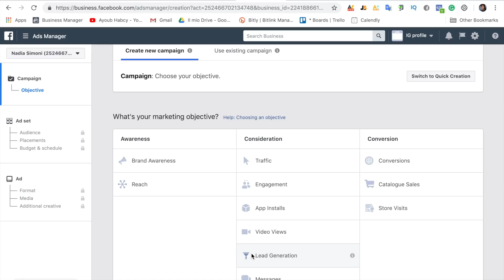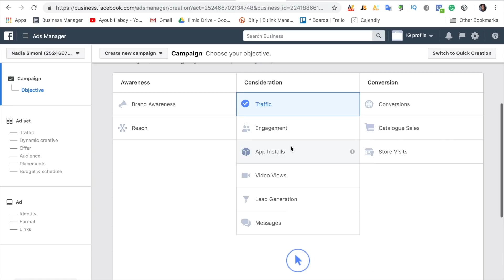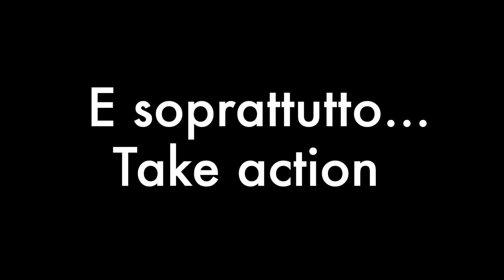Creare una Campagna Facebook Lucrativa N.1 (Facebook ads tutorial)